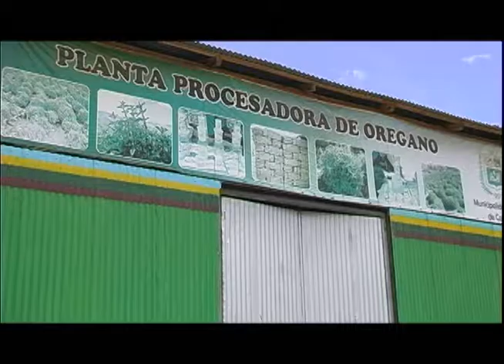Proyectos productivos Moquegua